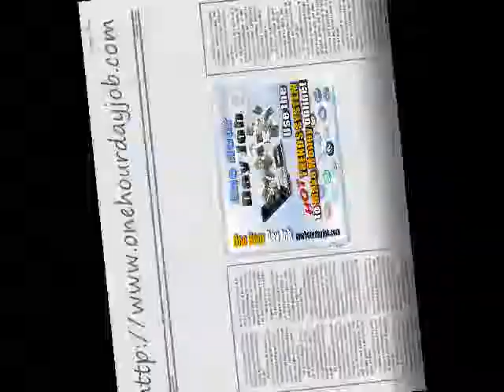Backlinks How To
| Learn the three best methods for building backlinks to your website to boost your sites search engine ranking. John Osgood.